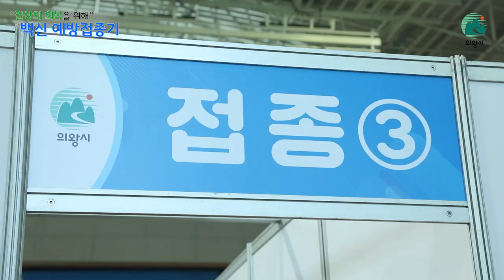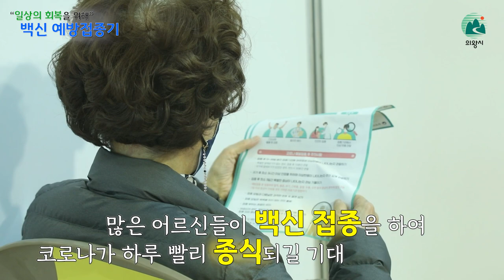일상의 회복을 위해 [백신💉 예방접종기]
계속되는 코로나19로부터 하루 빨리 회복되길 바라는 마음은 같을 것입니다.
의왕에 사시는 심재연 어르신(75세 이상)의 백신 예방접종하는 모습을 담아봤습니다.